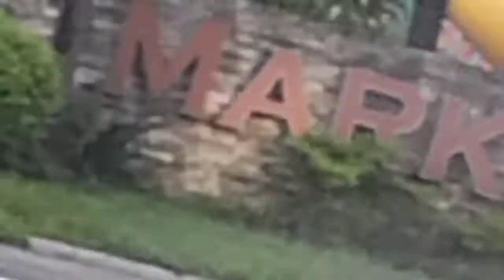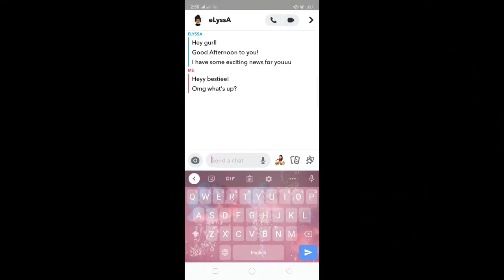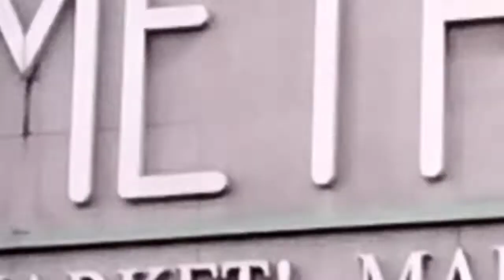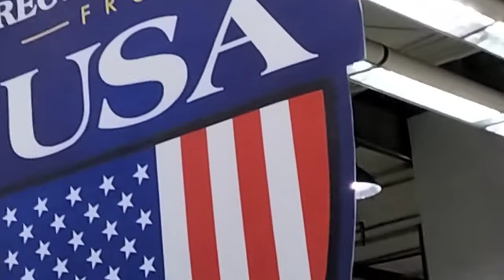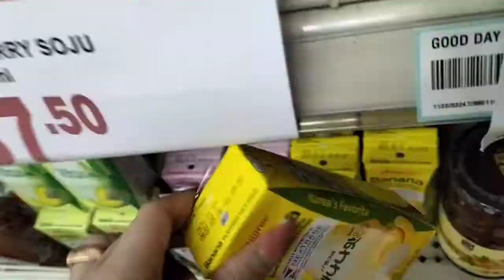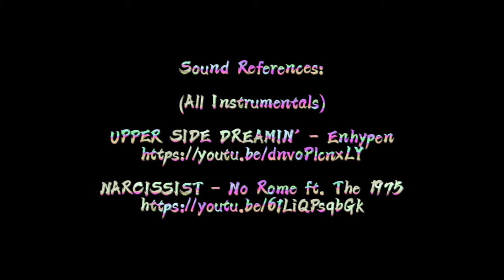Vlog #1: What is to be a Global Citizen? - Trip to Market Market (Abatay, Edwardine Mary Tomrose)